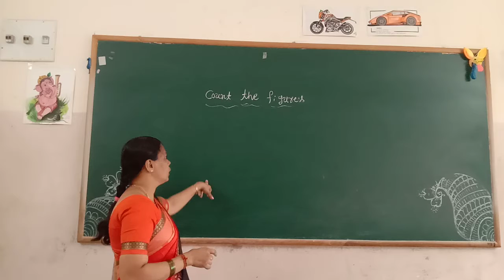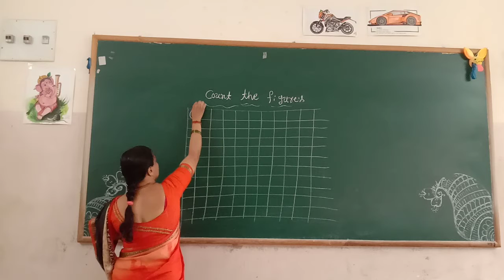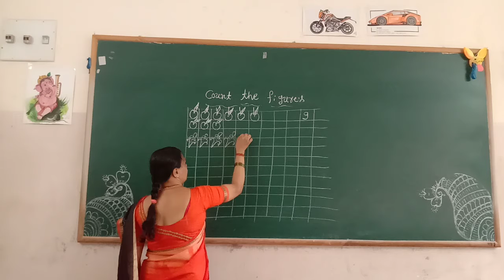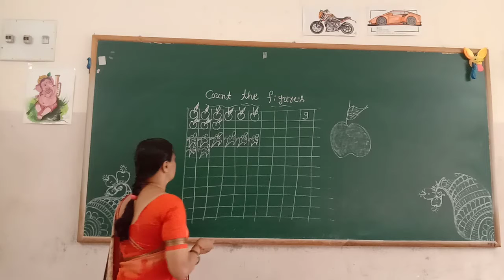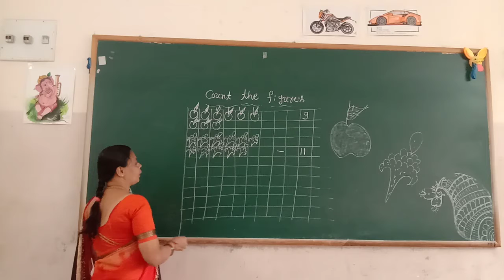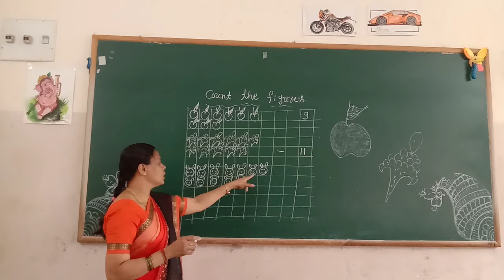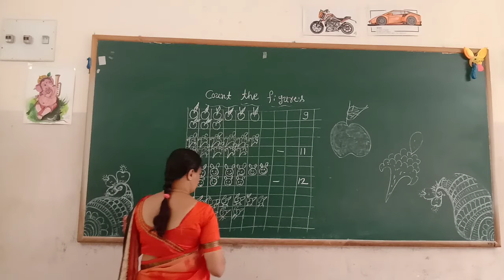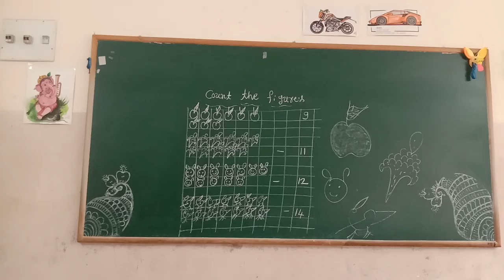UKG Maths Count The Figures Class by Lakshmi